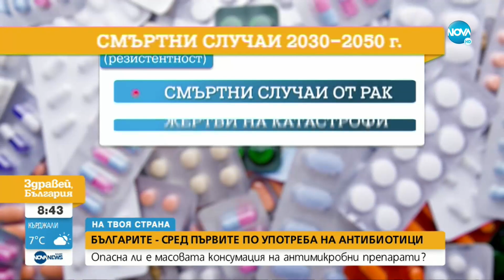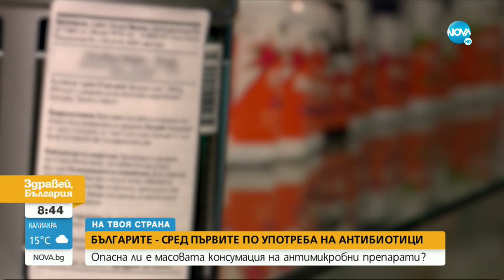Опасна ли е масовата консумация на антимикробни препарати - Здравей, България (13.10.2022)